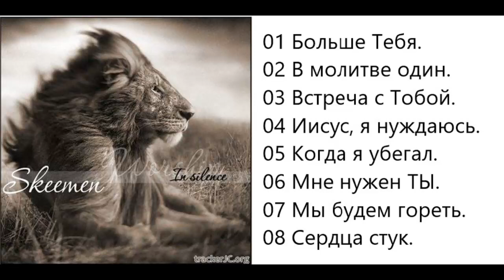Скимен В тишине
Скимен. Альбом "В тишине"
Жанр: Прославление
00:00 - Больше Тебя.
05:59 - В молитве один.
12:36 - Встреча с Тобой.
17:00 - Иисус, я нуждаюсь.
25:22 - Когда я убегал.
32:47 - Мне нужен ТЫ.
39:06 - Мы будем гореть.
45:18 - Сердца стук.